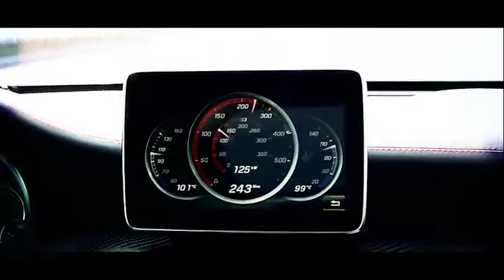Honda Civic Sedan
L’importateur local de la marque nippone accueille dans ses concessions la déclinaison diesel de la Honda Civic Sedan. L’arrivée du turbo Diesel 1.6 l i-DTEC de 120 ch et 300 Nm, permettra à cette moyenne compacte de se relancer de plus belle sur le marché marocain. Il faut avouer que ce 4-cylindres Diesel, qui continue de rendre de loyaux services sous le capot de la Civic 5-portes par ailleurs, se révèle aussi performant, sobre et silencieux. Signe que le constructeur Honda a fait de grands progrès en matière de construction de moteurs diesel.
Plus longue de 130 mm et plus large de 30 mn, la nouvelle Civic met en avant des côtes d’habitabilité supérieures à la plupart de ses concurrentes, doublées d’un volume de chargement et des espaces de rangement généreux… Son tout nouveau châssis, qui se distingue par un centre de gravité relativement bas, constitue un autre gage de plaisir de conduire sur les routes escarpées.